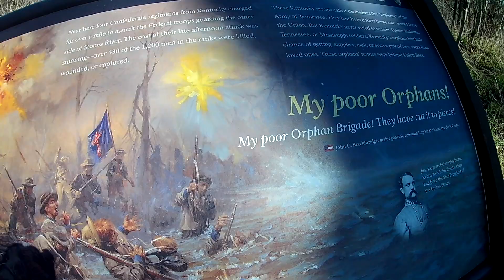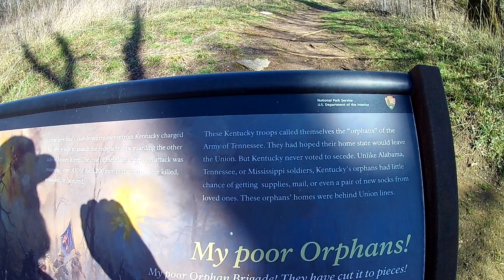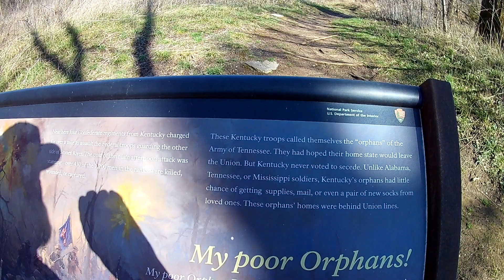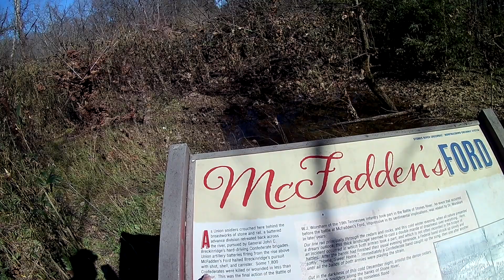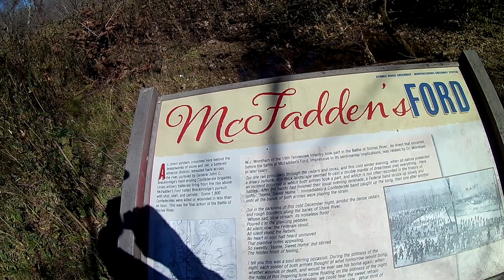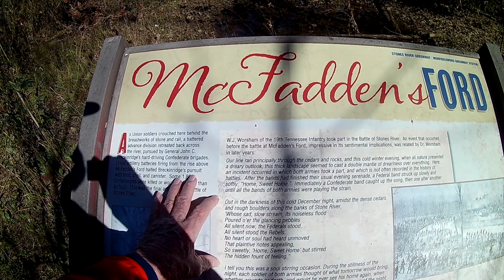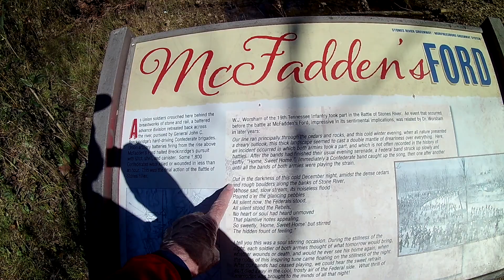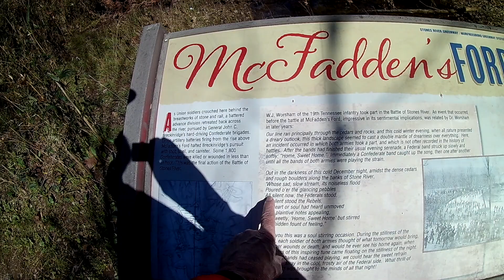Total Knee Replacement Season 1 Episode 10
Walking around the battlefield around McFadden Farm Fort.